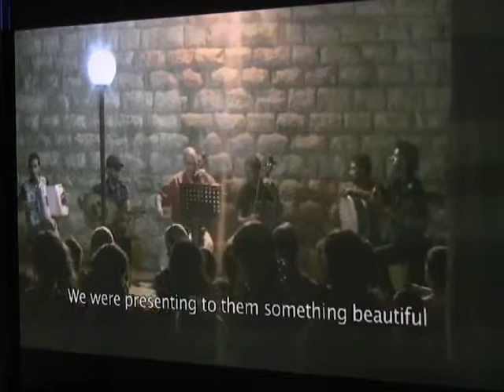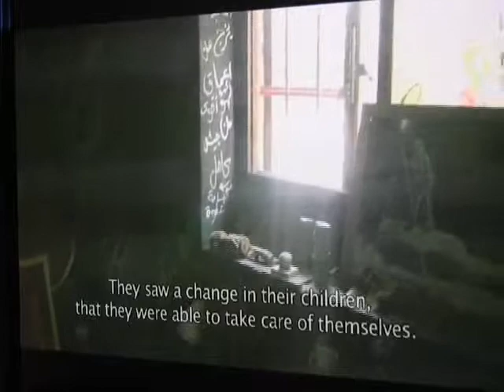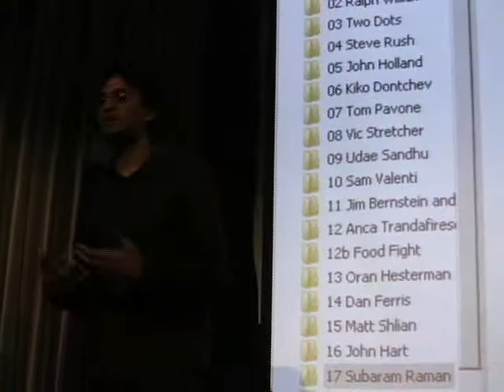TEDxUofM - Subaram Raman - Music in Unlikely Places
"Music in Unlikely Places"

Subaram Raman is a first year masters student at the University of Michigan, currently studying under Michael Daugherty. He formerly studied under Paul Chihara and Roger Bourland at the University of California at Los Angeles.

TEDxUofM took place April 10th, 2010, at the Biomedical Science Research Building at the University of Michigan, Ann Arbor.